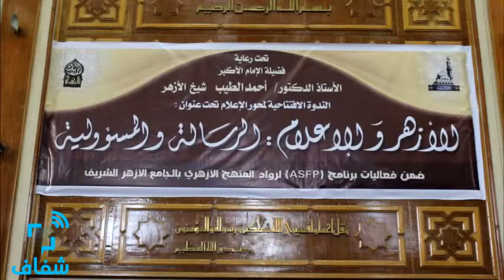شفاف | ﺭﺋﻴﺲ ﺍﻹﺫﺍﻋﺔ ﻭﺍﻟﺘﻠﻴﻔﺰﻳﻮﻥ ﺍﻟﺴﺎﺑﻖ : الأزهرعلامة مصرو منارة لوسطية الإسلام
ﻧﺪﻭﺓ  ﺗﺤﺖ ﻋﻨﻮﺍﻥ " ﺍﻷﺯﻫﺮ ﻭﺍﻹﻋﻼﻡ .. ﺍﻟﺮﺳﺎﻟﺔ ﻭﺍﻟﻤﺴﺌﻮﻟﻴﺔ " ﺑﺮﻋﺎﻳﺔ ﺍﻟﺪﻛﺘﻮﺭ ﺃﺣﻤﺪ ﺍﻟﻄﻴﺐ ﺷﻴﺦ ﺍﻷﺯﻫﺮ، ﺍﻟﺪﻛﺘﻮﺭ ﻋﺒﺎﺱ ﺷﻮﻣﺎﻥ، ﻭﻛﻴﻞ ﺍﻷﺯﻫﺮ، ﻭﺍﻟﺪﻛﺘﻮﺭ ﺇﺑﺮﺍﻫﻴﻢ ﺍﻟﻬﺪﻫﺪ، ﺭﺋﻴﺲ ﺟﺎﻣﻌﺔ ﺍﻷﺯﻫﺮ، ﻭﺍﻟﺪﻛﺘﻮﺭ ﻣﺤﻤﺪ ﻣﻬﻨﺎ، ﺍﻟﻤﺸﺮﻑ ﻋﻠﻰ ﺍﻟﺠﺎﻣﻊ ﺍﻷﺯﻫﺮ وﺍﻟﺪﻛﺘﻮﺭ ﺳﺎﻣﻲ ﺍﻟﺸﺮﻳﻒ، ﻋﻤﻴﺪ ﻛﻠﻴﺔ ﺍﻹﻋﻼﻡ ﺑﺠﺎﻣﻌﺔ MTI ، ﺭﺋﻴﺲ ﺍﺗﺤﺎﺩ ﺍﻹﺫﺍﻋﺔ ﻭﺍﻟﺘﻠﻴﻔﺰﻳﻮﻥ ﺍﻟﺴﺎﺑﻖ

• تصوير: عبد الرحمن جلال
• مونتاج: مصطفي فارس